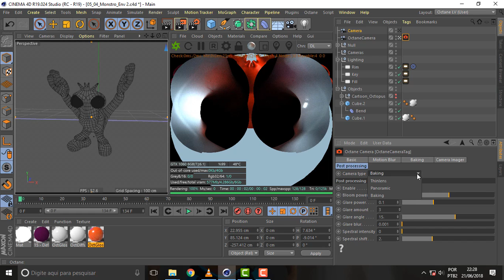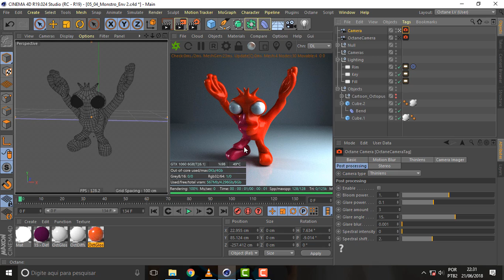what face 308 Octane Camera